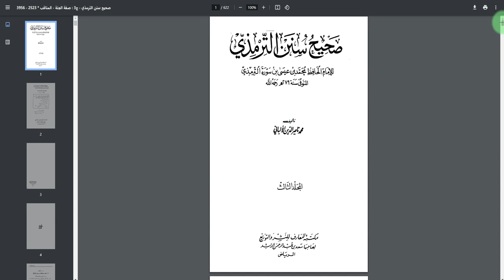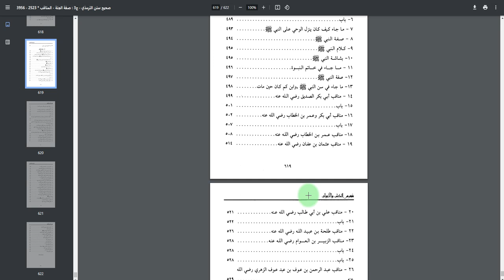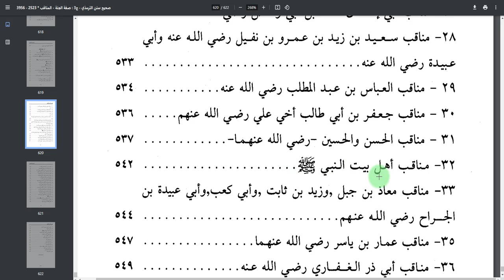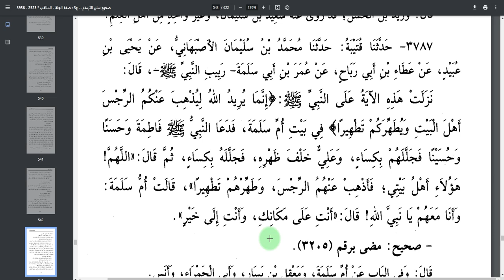Istri Nabi Bukan Ahlul Bait - Sahih Sunan Tirmidzi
Kalau ada yang berkata bahwa Ahlul Bait Nabi adalah istri-istri Nabi, maka Sahih Sunan Tirmdzi ini adalah jawabannya.